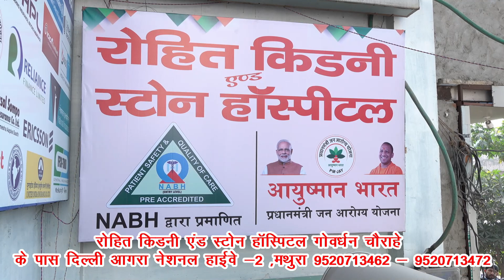रामगढ पुलिस द्वारा 35 लाख की अवैध अंग्रेजी एवं देशी शराब कराई नष्ट